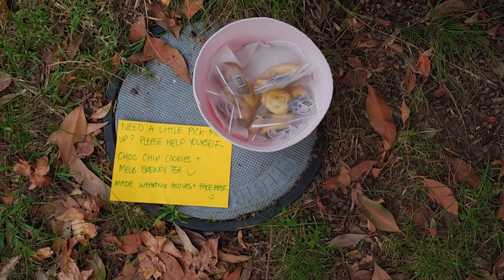NewHope Stories - Bec Burley